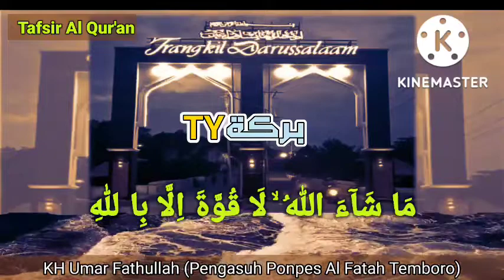TAFSIR ALQURAN SURAT YUNUS AYAT 101 - 109 | SYAIKHUNAA KH UMAR FATHULLAH حفظه الله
Bismillahirrahmanirrahim.
TAFSIR ALQURAN SURAT YUNUS AYAT 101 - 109 Oleh SYAIKHUNAA ROMO KYAI UMAR FATHULLAH حفظه الله
Ngaji Sore Selasa 08 Robi'ul Awwal 1444 H/04 Oktober 2022,

Ty Berkah